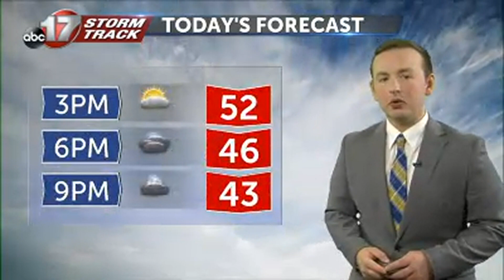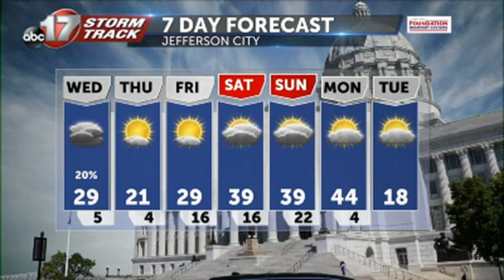Tracking arctic air through the end of the week